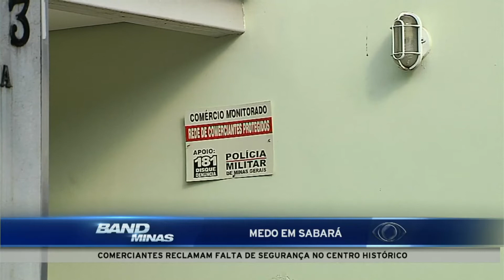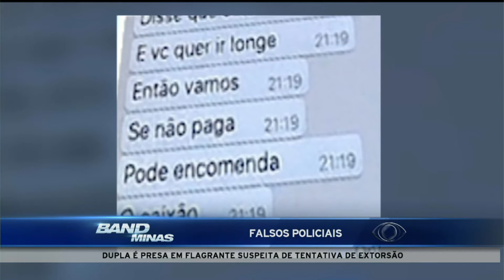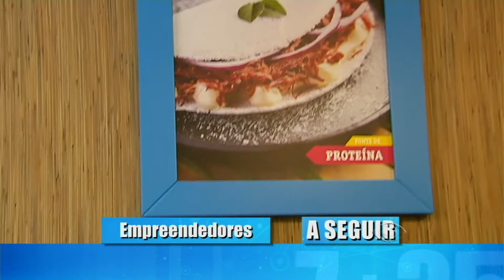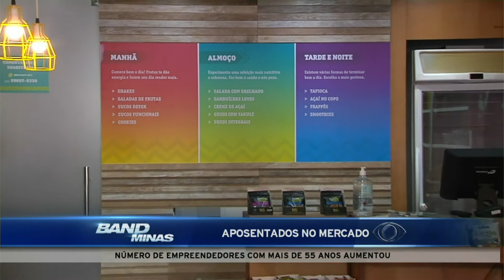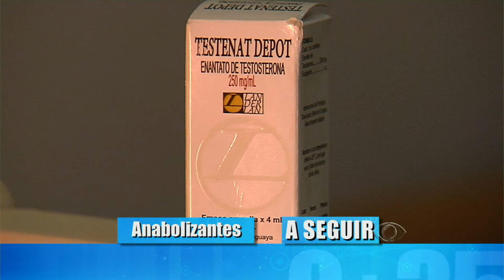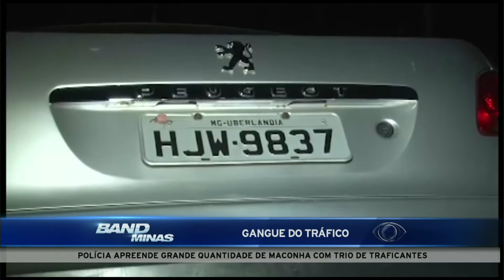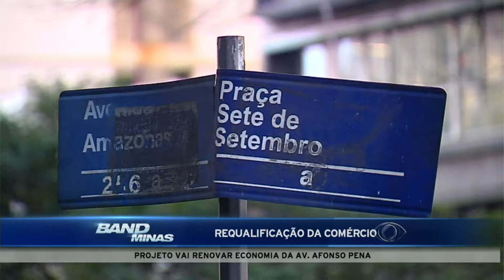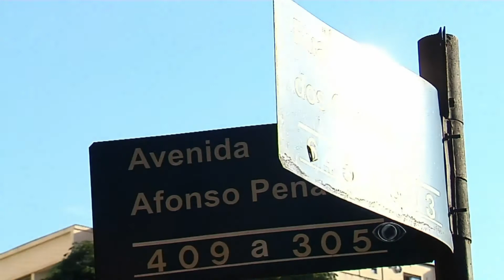Jornal Band Minas 19/07/2016 - ÍNTEGRA